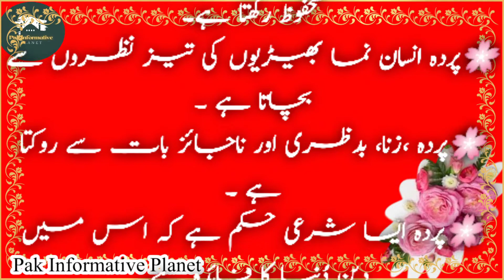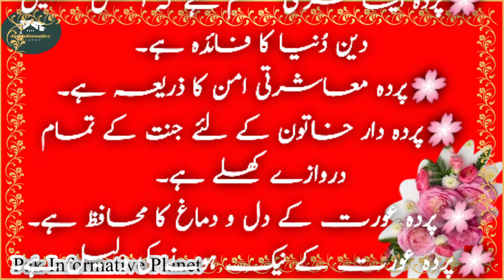parda karne ki fazilat\sawab | parda karne ka tarika\fayde kya hn | parda karne ka hukum | Islamic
Dear Youtube channel viewers! In this video, I am trying to explain about parda karne ki fazilat\sawab | parda karne ka tarika\fayde kya hn | parda karne ka hukum | Islamic. Please do watch complete video for in-depth information.

◻️Waqiat
◻️Moral Stories
◻️Urdu Kahani
◻️Hadees Shareef
◻️Hadees Mubarak
◻️Waqiat Sahaba Karam
◻️Moral Story
◻️Mufeed Baatein